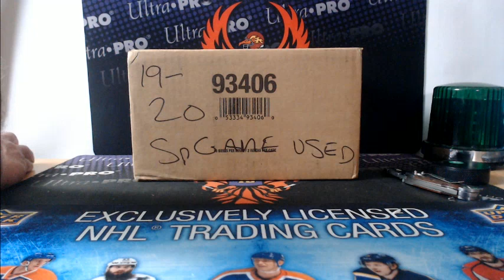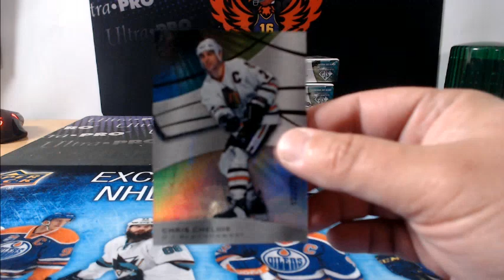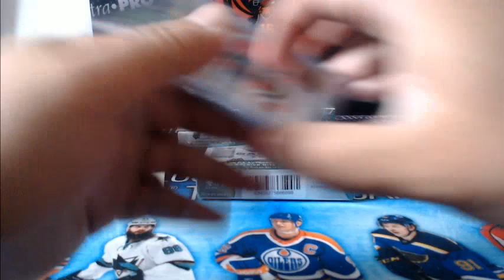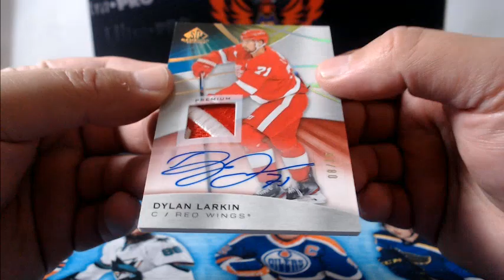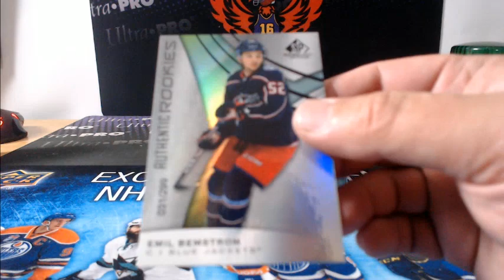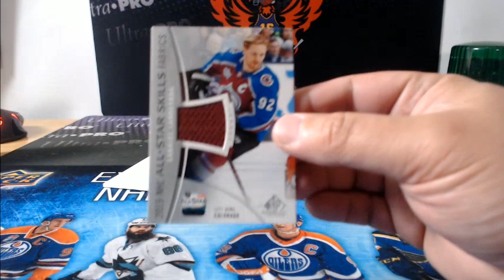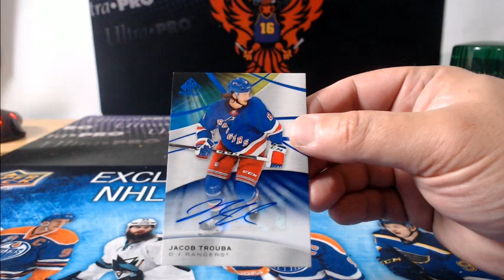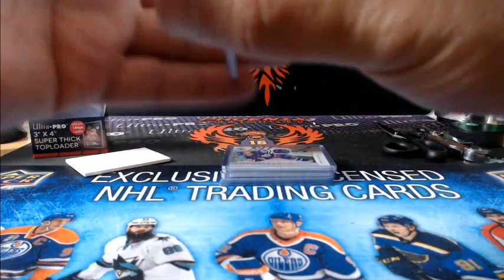2019-20 UPPER DECK SP GAME USED HOCKEY 10 BOX CASE BREAK # 7G